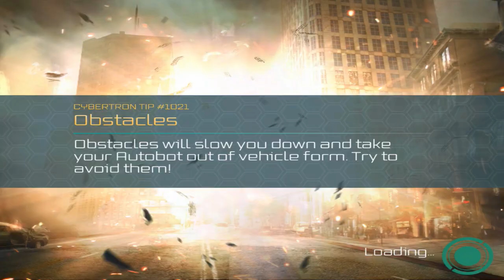Transformers: Age Of Extinction - Jailbreak Event Ends + Review